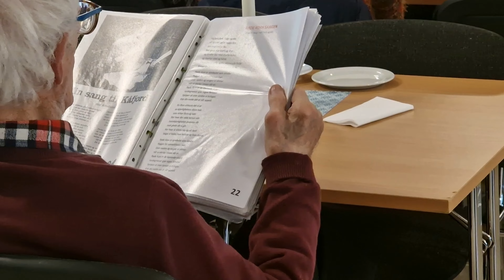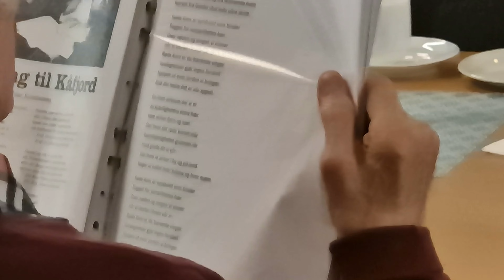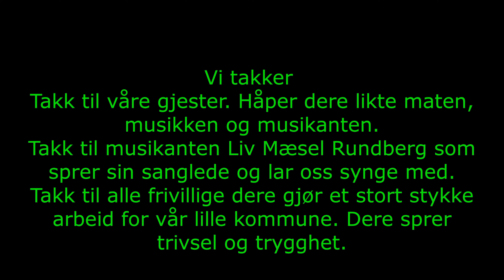Fredagsmiddag 16 September 2023